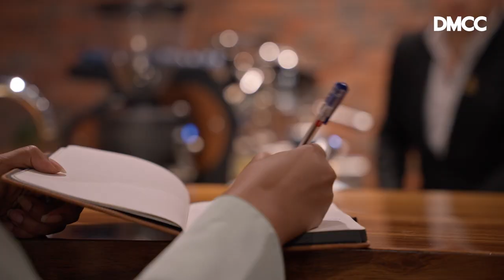DMCC Success Stories - Sadut DMCC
Sadut DMCC, a coffee trading company, is located in the DMCC Coffee Centre. Siham Abubaker, Shareholder at Sadut DMCC, shares the reasons for choosing DMCC - ease of setting up the business and networking opportunities to expand globally.